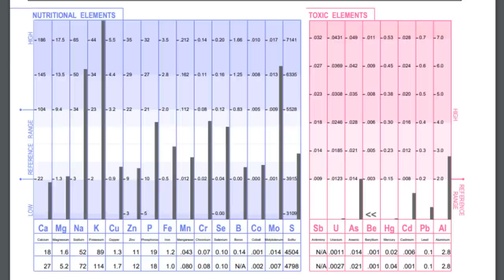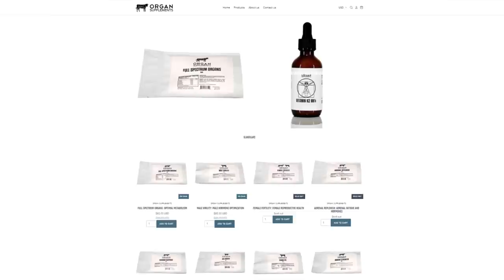Blood Work & Hair Mineral Analysis UPDATE!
HAIR MINERAL ANALYSIS TEST

00:00 - My ferritin and liver enzymes were normal
00:51 - What hair mineral analysis is for
01:39 - Calcium
02:20 - Magnesium
02:50 - Sodium/potassium
03:24 - Copper/zinc
04:00 - Phosphorous and iron
04:16 - Manganese
04:25 - Chromium
04:29 - Selenium
04:45 - Boron
04:52 - Cobalt
04:55 - Molybdenum
05:05 - Sulfur
05:11 - Overall goal
05:56 - Toxic metals
07:01 - Type of hair sample
07:51 - Thanks for joining